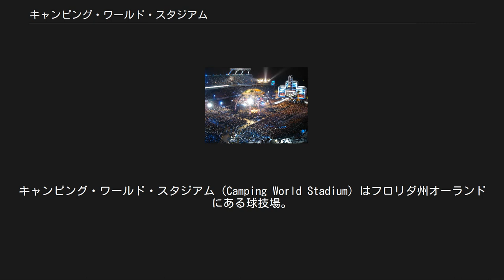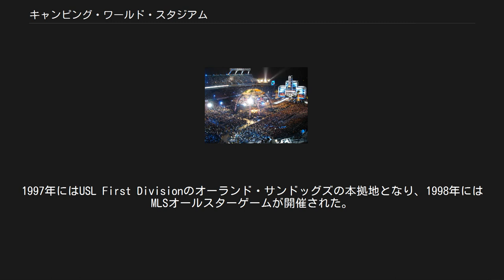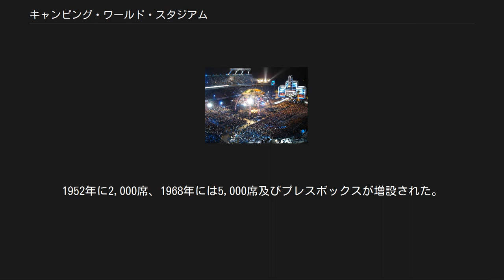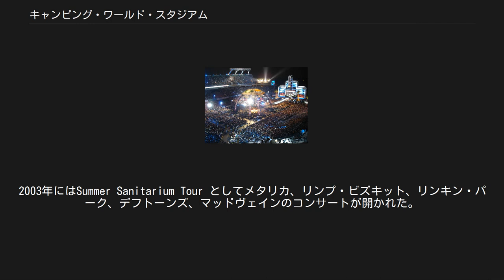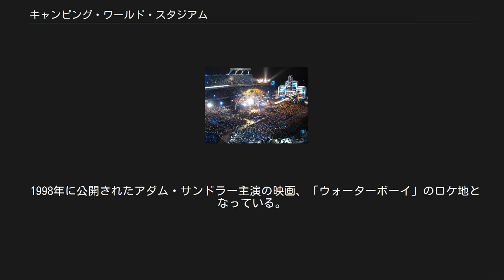キャンピング・ワールド・スタジアム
キャンピング・ワールド・スタジアム（Camping World Stadium）はフロリダ州オーランドにある球技場。
シトラスボウル、チャンプススポーツボウル、モンスタージャム、フロリダ農工大学とビーサン・クックマン大学の間で行われるフロリダ・クラシックなどが毎年開催されている。
1979年から2006年までUCFナイツの本拠地であった。
 スタジアムの座席は65,438だが北側のエンドゾーン付近に臨時席を設けることで70,000人以上が入場することが可能となっている。
2005年のキャピタルワンボウルでは70,229人が入場した。
毎年11月に開催されるフロリダ農工大学とビーサン・クックマン大学のライバル同士の対戦であるウォルトディズニーワールドフロリダクラシックでは2003年にスタジアム記録となる73,358人が入場した。
その後2008年に行われたレッスルマニア第24回大会では74,635人が入場、最大入場者記録を更新した。
 フィールドの広さはサッカーの国際試合を開催することができる広さであり、1994 FIFAワールドカップ、1996年のアトランタオリンピックでも使用された。
1997年にはUSL First Divisionのオーランド・サンドッグズの本拠地となり、1998年にはMLSオールスターゲームが開催された。
2008年1月13日にはメキシコのプリメーラ・ディビシオンに所属するCDグアダラハラとコロンビア・プロサッカーリーグのデポルティーボ・カリの対戦が行われている。
2011年よりUSLプロフェッショナルリーグ所属のオーランド・シティSCの本拠地として使用されているが、2015年よりのメジャーリーグサッカー参入が決定し新設のサッカースタジアムに移転する予定。
 1936年に完成した当時の収容人数は8,900名だった。
1947年1月1日にカレッジフットボールの試合が初めて行われた。
1952年に2,000席、1968年には5,000席及びプレスボックスが増設された。
1974年から2年がかりで大幅に観客席を増設し、1976年には一気に52,000名が収容可能となった。
1989年には3800万ドルをかけてアッパーデッキを増設し65,438人分の座席を持つスタジアムとなった。
1999年から2002年までの改修ではエスカレーターや33mの巨大ビデオスクリーンが設置された。
 オーランド・スタジアム、フロリダ・シトラス・ボウルなどたびたび名称が変わっている。
2016年からは現在の名称となった。
 これまでいくつかのプロフットボールチームの本拠地となった。
1974年にはワールド・フットボール・リーグのフロリダ・ブレーザーズ、1985年にはUSFLのオーランド・ラネゲーズ、1991年から1992年にはワールドリーグ・オブ・アメリカンフットボールのオーランド・サンダー、2001年にはXFLのオーランド・レイジが本拠地とした。
 またNFLのプレシーズンゲームが開催されたこともあり、最近では1997年にタンパベイ・バッカニアーズ対ニューヨーク・ジェッツの試合が行われた。
またカレッジフットボールの中立地での試合として利用されたこともありフロリダ大学とミシシッピ州立大学の試合、1994年11月12日のフロリダ州立大学とノートルダム大学の試合が知られている。
2017年から3年契約でプロボウルの会場として使用される予定。
 ザ・フー、ジェネシス、ピンク・フロイド、ジョージ・マイケル、ポール・マッカートニー、ガンズ・アンド・ローゼズ、ビリー・ジョエル、エルトン・ジョン、ボブ・シーガー、フリートウッド・マック、イーグルスなどこれまで多くのコンサートが開催されている。
また1981年10月にはヴァン・ヘイレンとローリング・ストーンズが唯一の共演を果たしている。
2003年にはSummer Sanitarium Tour としてメタリカ、リンプ・ビズキット、リンキン・パーク、デフトーンズ、マッドヴェインのコンサートが開かれた。
 レッスルマニア第24回大会 2007年3月21日に2008年3月30日にレッスルマニア第24回大会を開くことが記者会見で発表された。
WW...